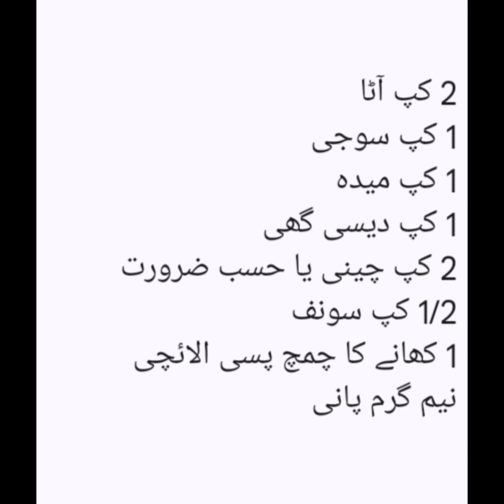AFGHANI SWEET ROTI, PASHTO ROGHANI, PASHTO SNACK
AFGHANI ROTI
AFGHANI ROGHANI
PASHTO ROGHANI
PASHTO SNACK
DELICIOUS AND HEALTHY